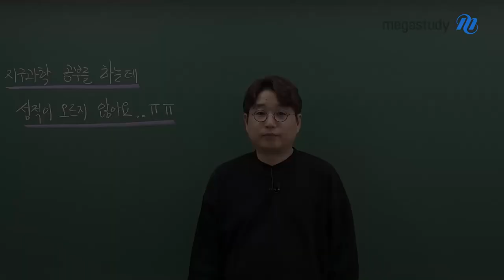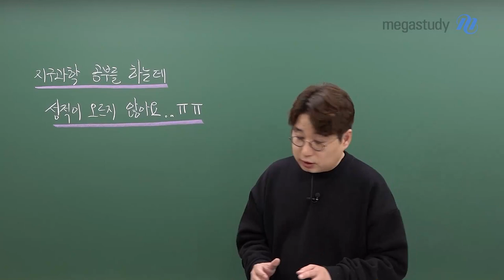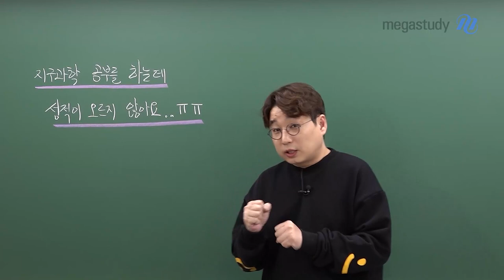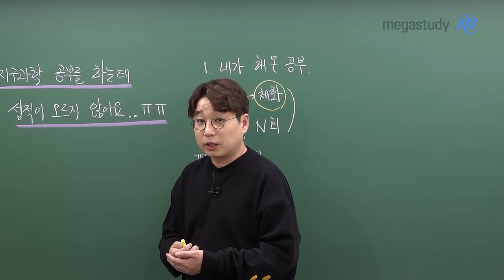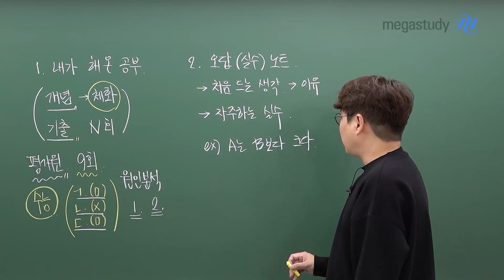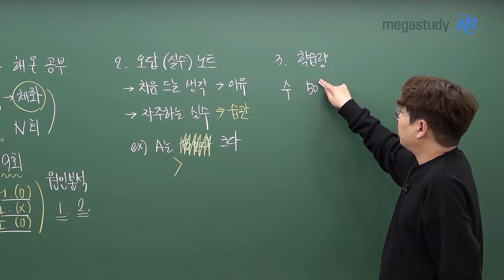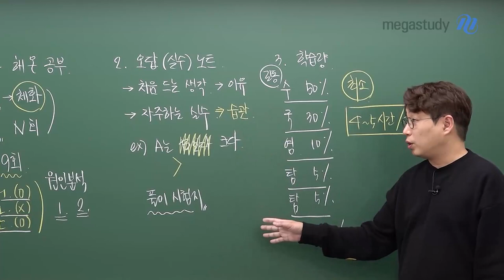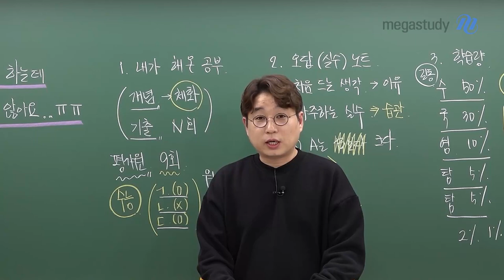[메가스터디] 지구과학 박선쌤 - SUN 쌤의 2023 수요 상담소 오픈합니다!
★ SUN 쌤의 2023 수요 상담소 ★

 매주 수요일, 잊지 않고 돌아오는! SUN 쌤의 수요 상담소입니다.
(선생님의 힘이 닿는 데까지..!)

여러분이 그동안 자주 물어 봤던, 그중에서도 선생님이 꼭 전하고 싶은 이야기는 앞으로 수요 상담소 캐스트를 통해 함께 이야기 나눠 보려고 합니다.

여러분의 고민을 해결할 수 있는 방향을 잡고, 동기부여를 받을 수 있는 시간이 되었으면 좋겠습니다.

수요 상담소 첫 번째 주제는 시기불문 정 말 많은 1순위 질문.

"지구과학 공부를 하는데, 성적이 오르지 않아요..ㅠㅠ"

질문이 많은 이유는, 그만큼 정말 어려운 문제이기 때문이겠죠.

지금까지 선생님의 경험과 많은 학생들과 이야기 나누면서 생각해 온 것들을 통해 실질적인 해결법을 함께 고민해 봅시다!